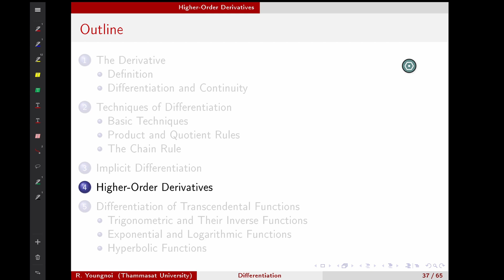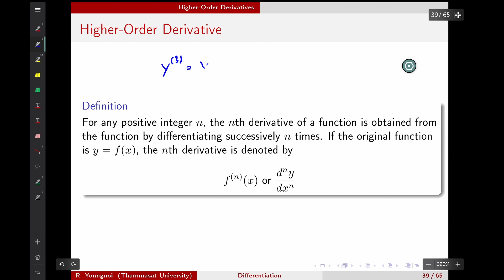Differentiation: 18. Higher-order Derivatives